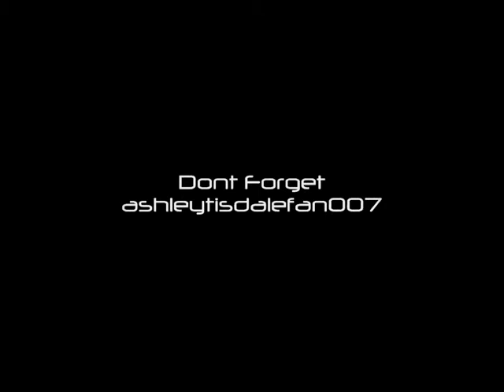Gossip Girl Contest Results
All content in this video is copyright of Warner Brothers/Warner Home Video, Sony BMG & The CW.. This video was made for personal enjoyment, no copyright infringement intended/ Music Jessica Mauboy - Burn